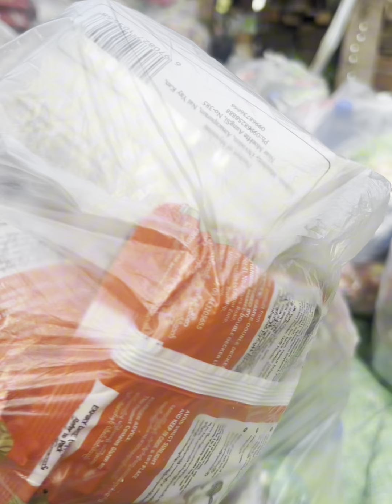ဝမ်းတွင်းမြို့နယ် ခြင်သေ့လက်ကျေးရွာ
ဝမ်းတွင်းမြို့နယ် ခြင်သေ့လက်ကျေးရွာ ကျွန်တော့ဖန်များရဲ့စုပေါင်းအလှူပါ